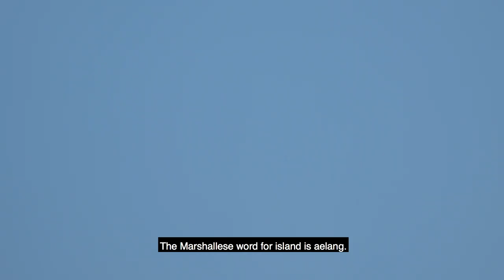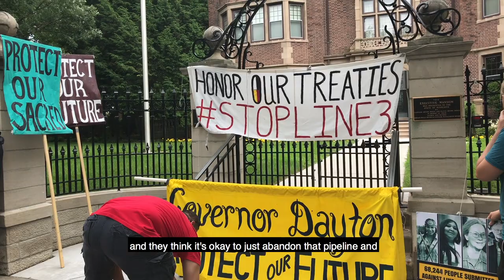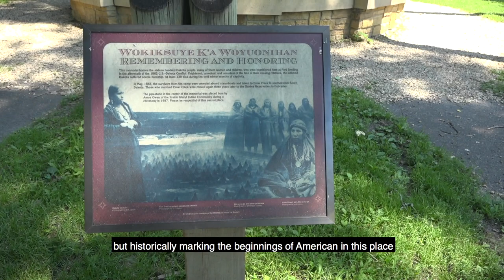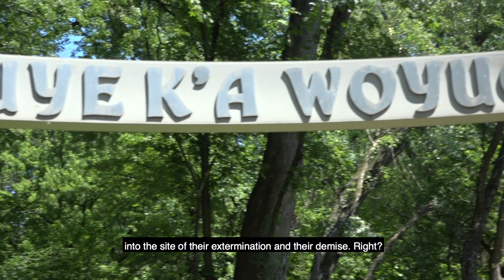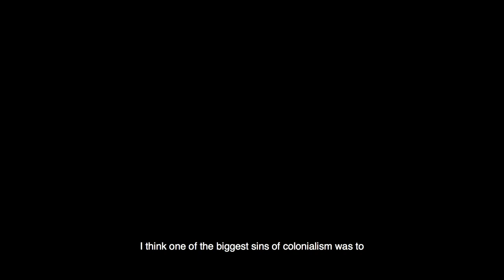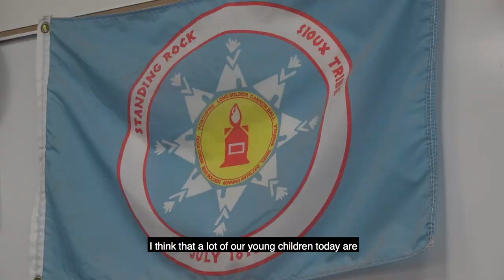Let the Water Speak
A look into the (in)accessibility of water with Indigenous peoples in Minnesota and Micronesia.

This documentary was made as a part of SPNN's 2018 Doc U program by Sequoia Hauck.